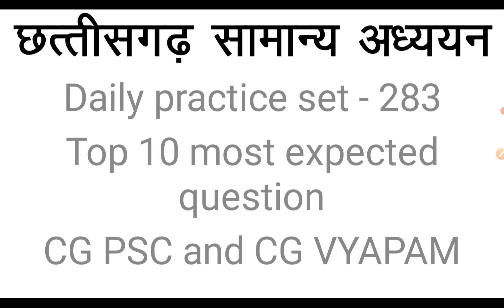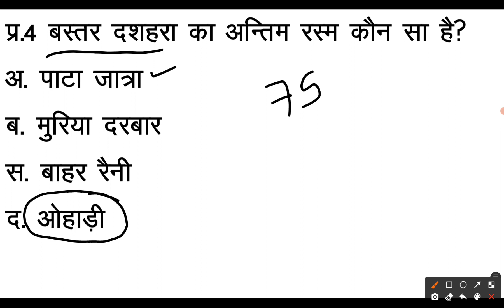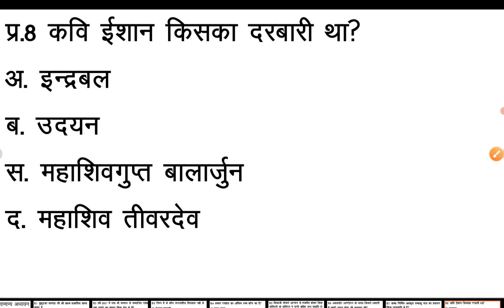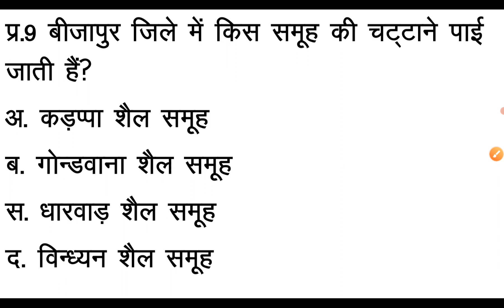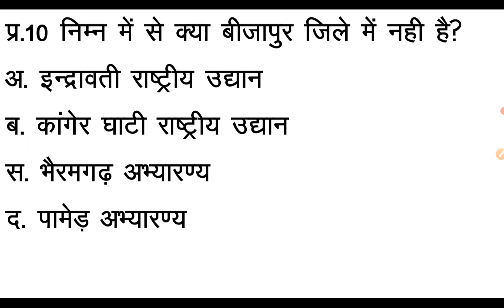cgpsc mcq 283/ cg mcq in hindi, cgpsc mcq in hindi, cg mcq, cgpsc, cgpsc 2021, cg mcq in hind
सामान्य ज्ञान प्रश्न - 283

नमस्कार!

cg mcq
cgpsc 2021
cgpsc question and answers
cgpsc mcq
hemant baghel classes
hemant baghel

हमारे यूट्यूब चैनल के साथ जुड़ने के लिए आप सभी का बहुत-बहुत आयोग